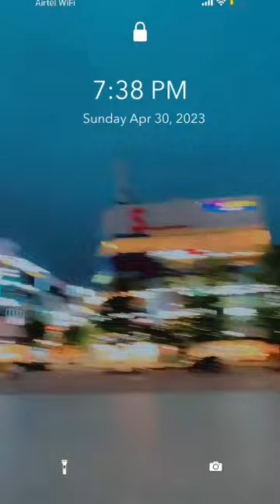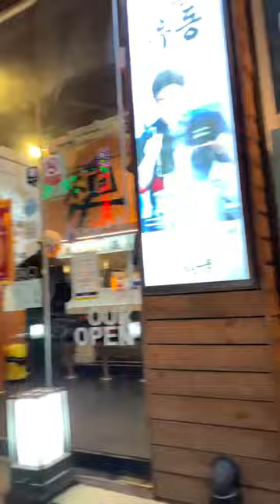🇰🇷Sunday Dinner in Korea🇰🇷❤️🇵🇰|Mini vlog❤️|Mehwish Mushtaq